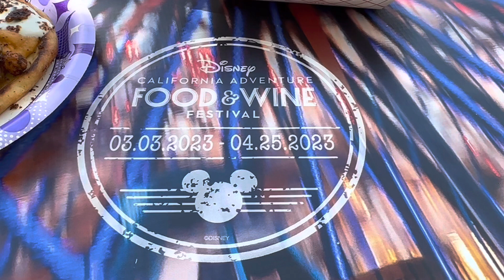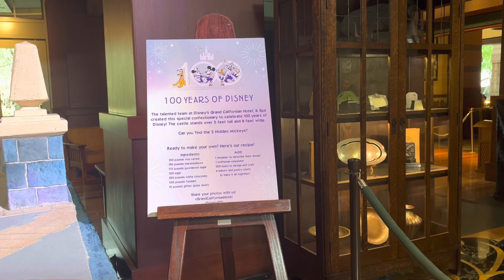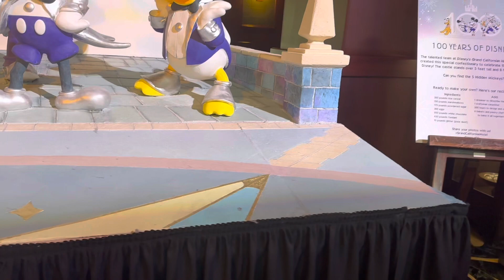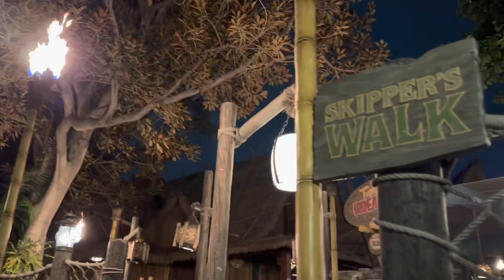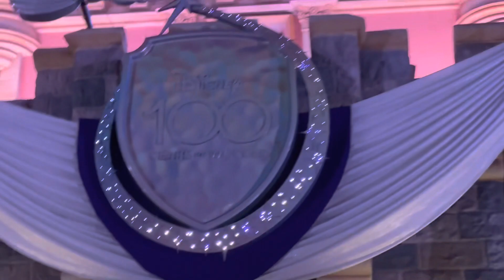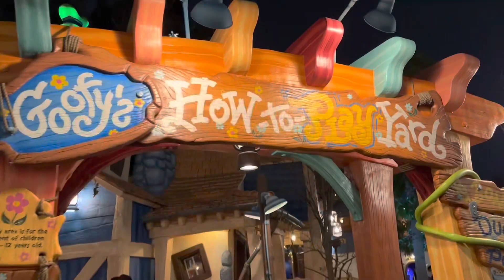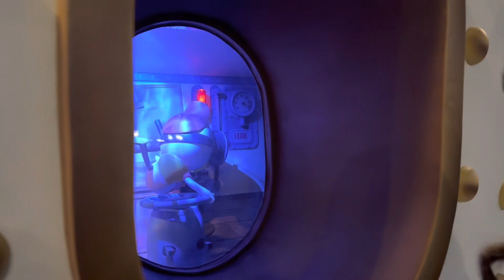Food and Wine Festival Review DCA | NEW Toontown!!